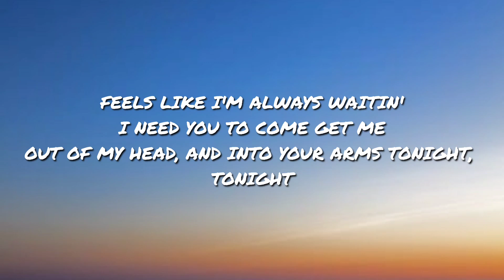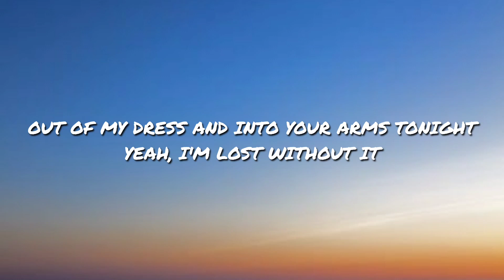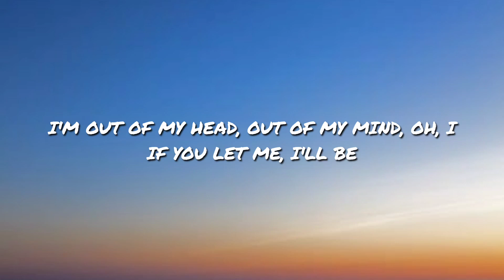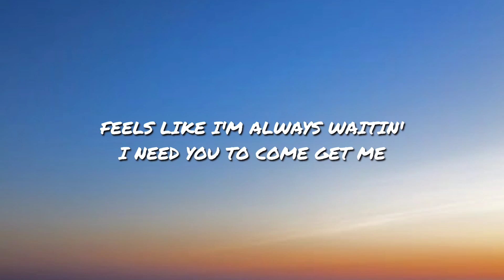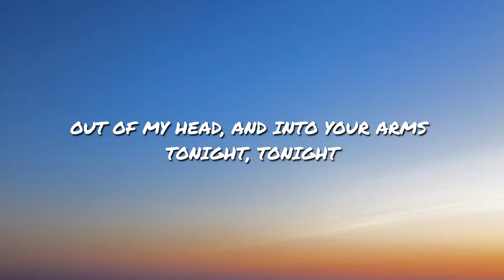Ava Max - Into Your Arms (NO RAP) [Lyrics/Vietsub] ~ TikTok Hits ~ | Audio Fuse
Title: Ava Max - Into Your Arms (NO RAP) [Lyrics/Vietsub] ~ TikTok Hits ~ | Audio Fuse

Description:
Welcome to Audio Fuse, where we bring you the latest hits with lyrics and Vietnamese subtitles! 🎶 Join us as we dive into the catchy lyrics of "Ava Max - Into Your Arms (NO RAP)" and groove to the rhythm of this TikTok sensation. Let the irresistible melodies and heartfelt words of Ava Max serenade you into a world of love and romance.